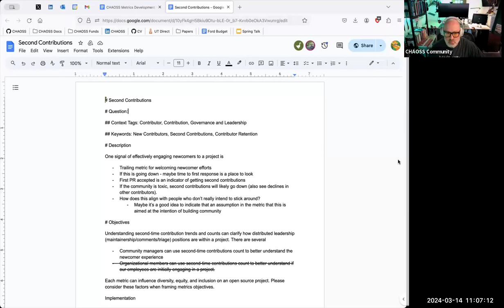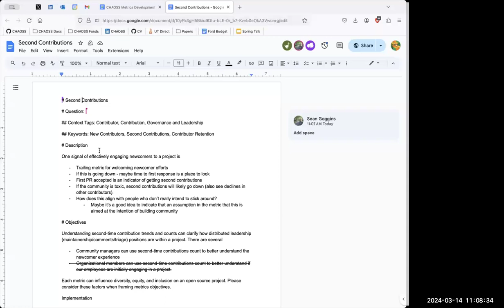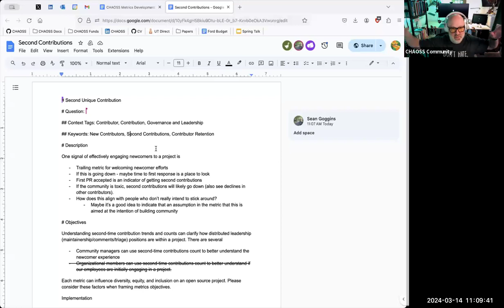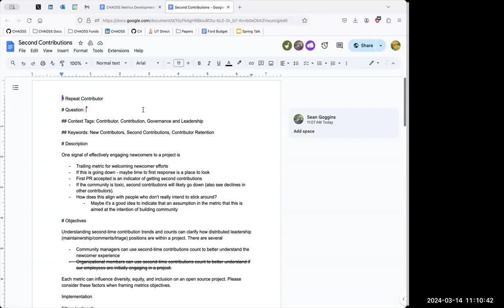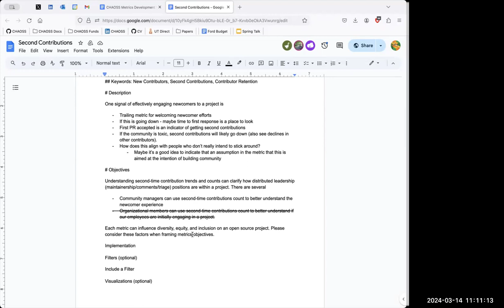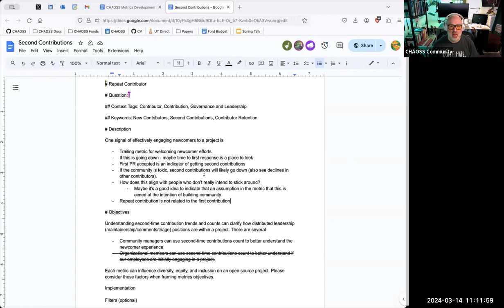CHAOSS Metrics Development Working Group, March 14, 2024